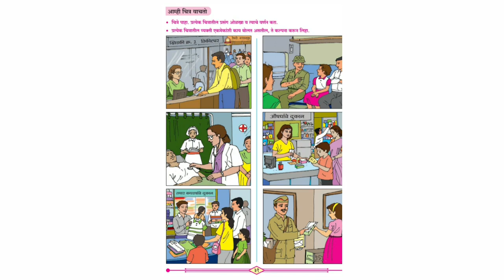इयत्ता तिसरी |आम्ही चित्र वाचतो